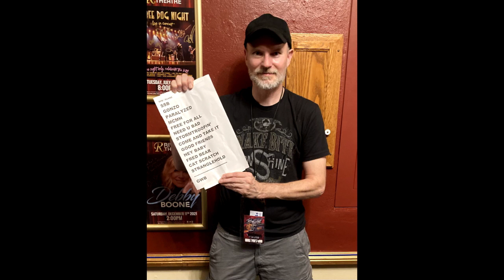Carl Dixon & Andy Curran of Coney Hatch talk about first USA show in decades and 2 new songs.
Hello and welcome to the Rock Interview Series, episode #82. Today, I’m thrilled to have Carl Dixon and Andy Curran from the Canadian hard rock band Coney Hatch as my guests. They are the guitarist/vocalist and bassist/vocalist of the band, respectively.

Coney Hatch also features Dave Ketchum on drums and Sean Kelly on lead guitar. The band debuted in 1982 with their self-titled album, produced by Canadian rock legend Kim Mitchell. The album included the songs “Monkey Bars” and “Devil’s Deck.”

The following year, Coney Hatch opened for Iron Maiden and Fastway on their arena tour.

Coney Hatch has released four studio albums to date: ‘Coney Hatch’ (1982), ‘Outa Hand’ (1983), ‘Friction’ (1985) and ‘Four’ (2013).

In this interview, Carl and Andy discuss their two new studio tracks, “It’s About a Girl” and “Heaven’s on the Other Side,” which are part of their latest live album “Postcard From Germany-Live.” They also talk about their upcoming show with Kim Mitchell in North Tonawanda NY on September 23, 2023 and much more.

So, without further ado, please welcome Carl Dixon and Andy Curran.